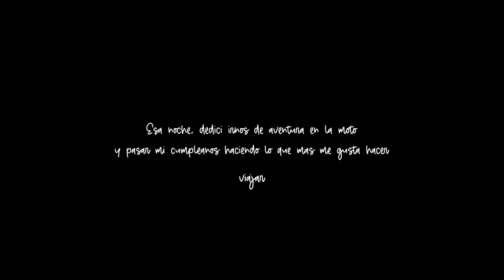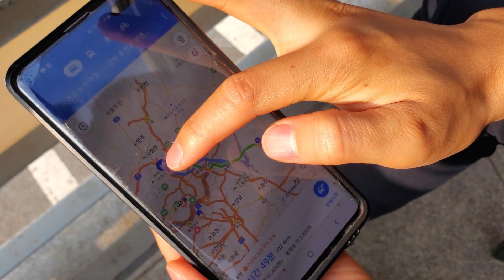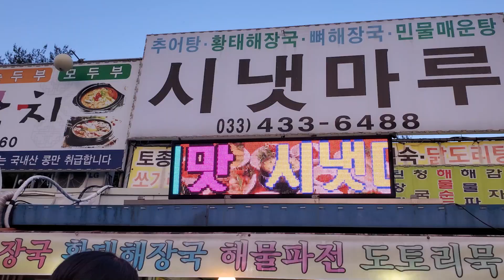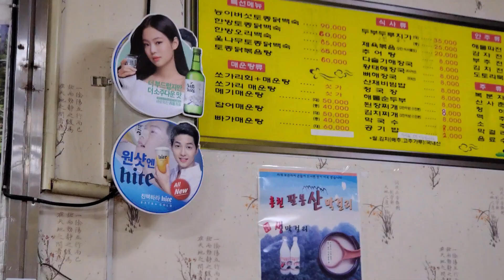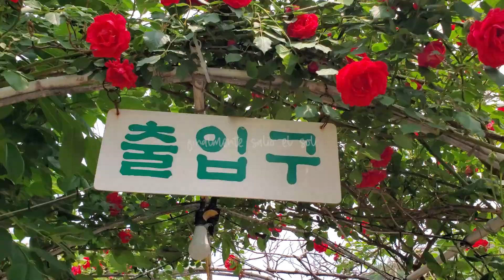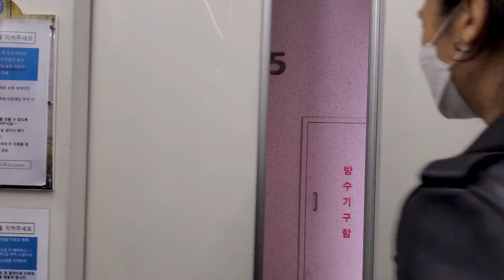Bike ride in Korea | Seoul to Sokcho | Birthday Vlog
Good morning! 💕 Today is my birthday and with my boyfriend, we decided to go on an adventure on the motorcycle and travel the country from west to east (Seoul to Sokcho). I invite you to accompany us on this trip, where I take you to explore the most beautiful places along the way and from a distance, we celebrate my birthday together.